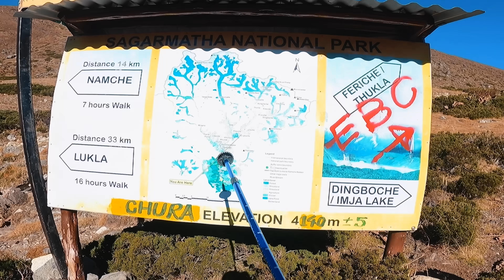Encounterd Ice🥶| Everest Base Camp | Day 6 | RiderGirlVishakha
WATCH UNSEEN CLIPS AND BTS HERE :-